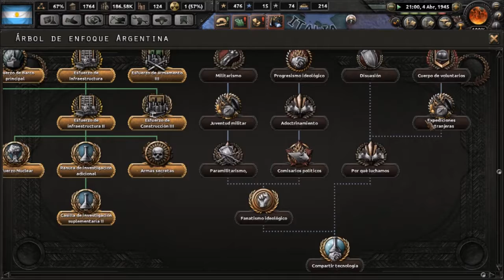ARGENTINA ep 5 ( la con quista de bolivia )